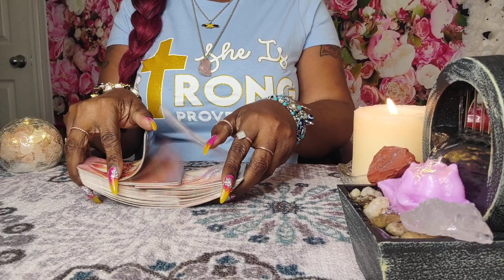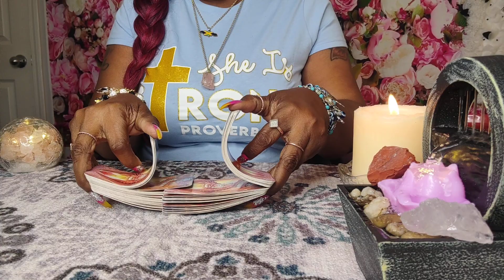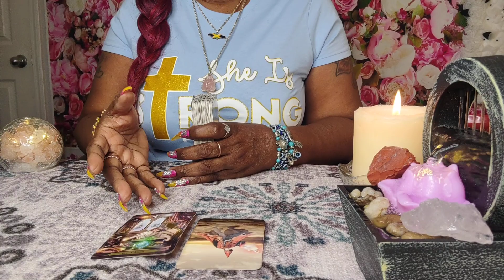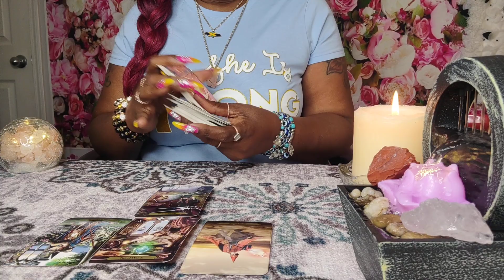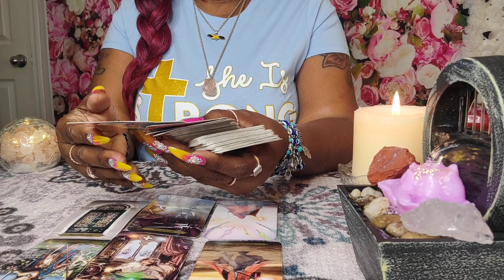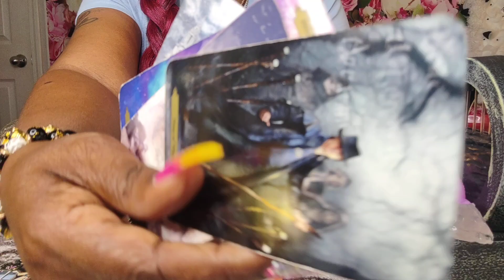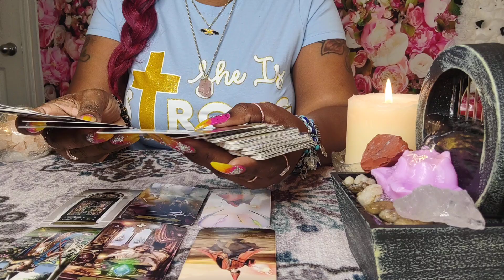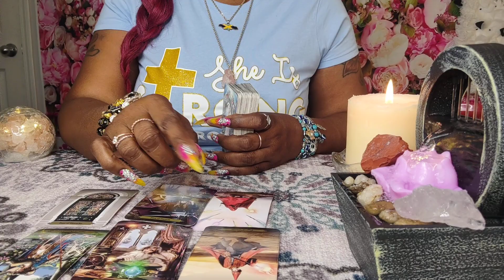ARIES♈LOVE💋TRUST👪AND LOYALTY👩‍❤️‍👩ALL ENDED💔LET ME TELL YOU WHY👉🔮